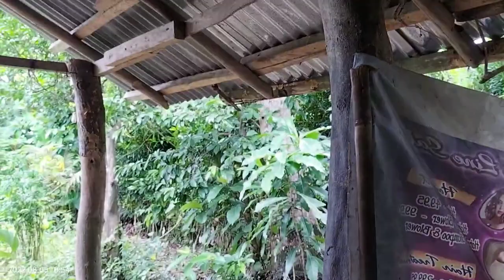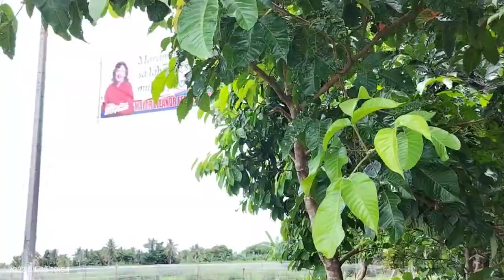KUYA NESTOR MAY ISINIWALAT TUNGKOL SA KANYA AT KUYA NIYA